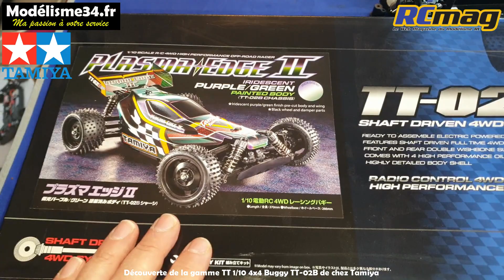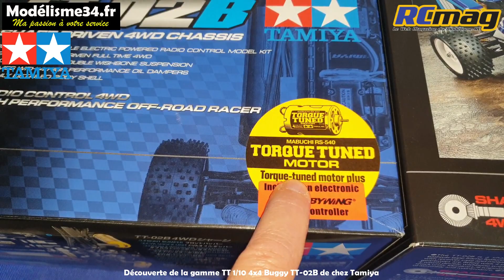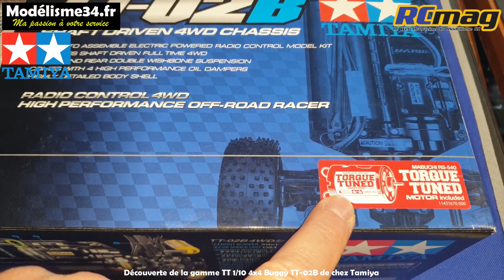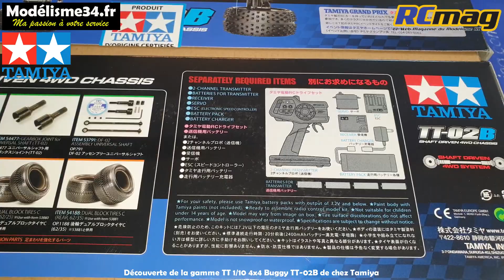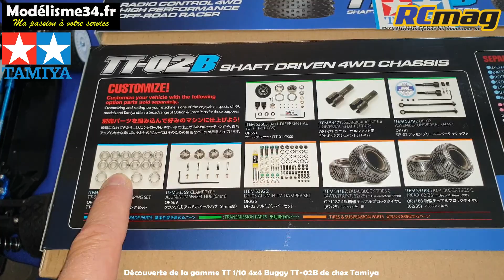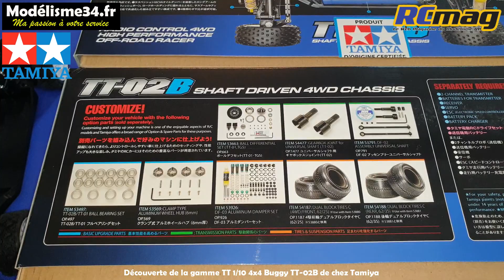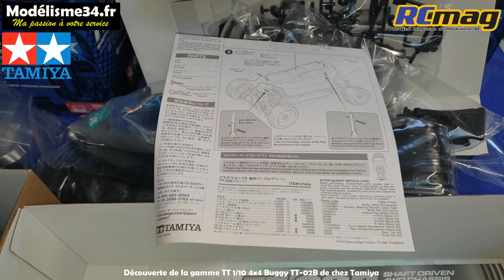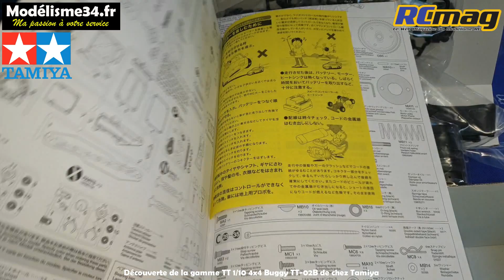Tamiya châssis buggy 4x4 1/10 TT-02B version kit : Le point sur la gamme actuelle et les évolutions